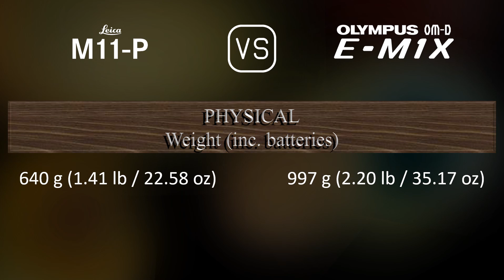Leica M11-P vs. Olympus OM-D E-M1X: A Comparison of Specifications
This video overviews the Leica M11-P and the Olympus OM-D E-M1X in a parallel comparison of specifications.

00:25 LAUNCH
00:33 BODY
00:40 SENSOR
01:01 IMAGE
01:16 OPTICS & FOCUS
01:41 SCREEN
01:58 VIEWFINDER
02:13 PHOTOGRAPHY FEATURES
03:06 VIDEOGRAPHY FEATURES
03:20 STORAGE
03:24 CONNECTIVITY
03:49 PHYSICAL
04:07 MISC